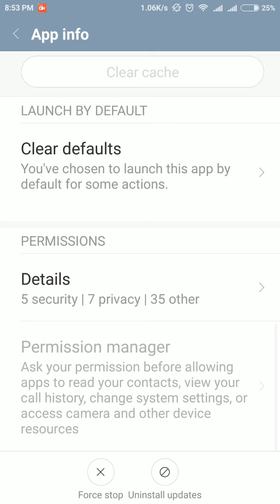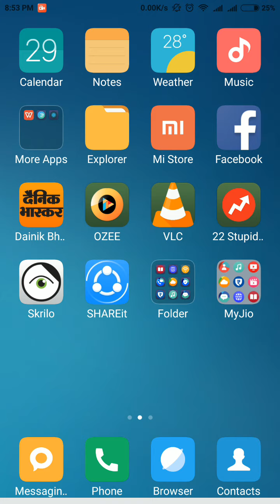How to access app info in android mobile 2016 step by step guide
access app info of android mobile